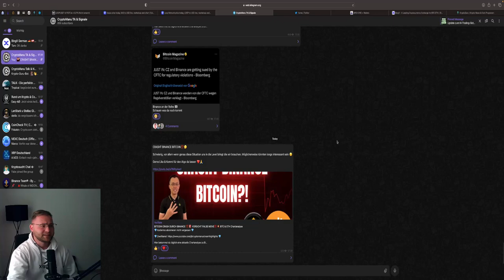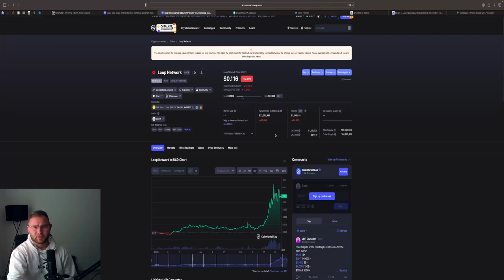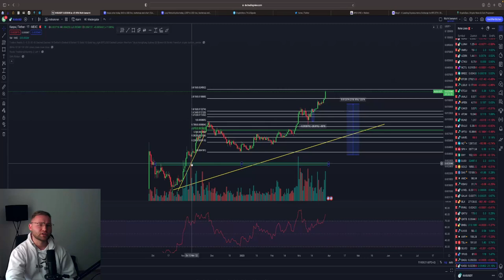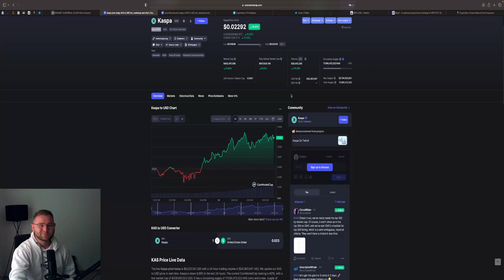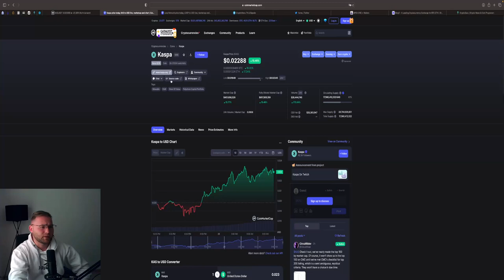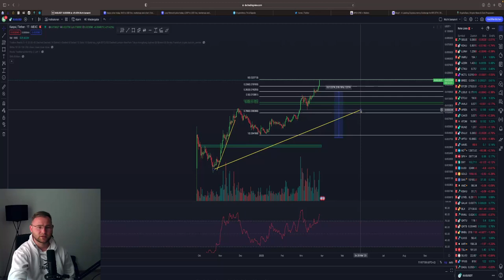LOOP & KASPA 10-100x ALTCOINS FÜR DEN BULLRUN🤑⁉️ Buyzone & Chartanalyse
⏱Timesteps:
00:00 Abo, Kommentar & Like nicht vergessen
00:30 LOOP NETWORK - LOOP
04:00 KASPA / KAS

👉 TRADING LERNEN?
✉️ Geschäftliche Anfragen ✉️